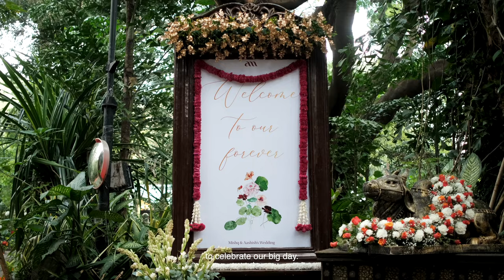Wedding Film // Aashish & Mishq // 4K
Videographers: Noel Fernandes, Samuel Tomson
Editor : Nitin Sharma
Colourist : Joshua John
Shot for Kevin Garnet Photography and Films